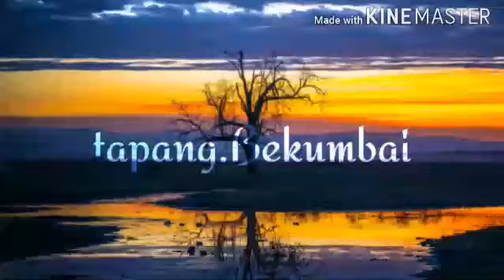Aki Geringu Ka Meli Tambai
Tapang bekumbai